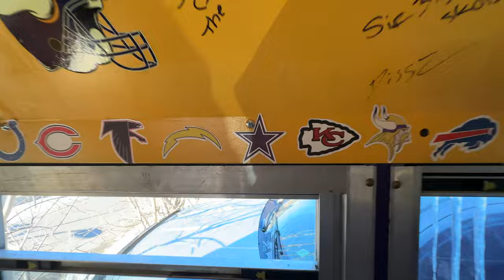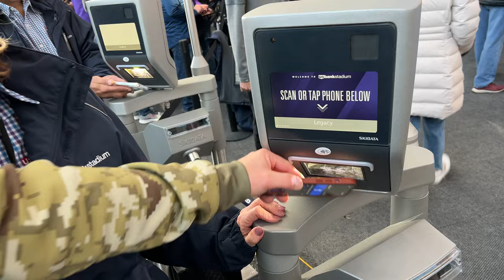GAME DAY VLOG | Dallas Cowboys Dominate The Minnesota Vikings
Our First Stop on Our Canadian American Thanksgiving NFL RoadTrip is Dallas Cowboys vs Minnesota Vikings. See how these Canadian Cowboys Fans and Podcast Hosts interact with the opposing team's fans while the Dallas Cowboys Crush the Minnesota Vikings

Follow us on all social media @CowboysCanFan